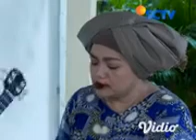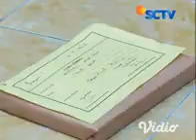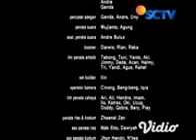Ustadz Fotocopy eps 239,240,241,242 & 243 (4)